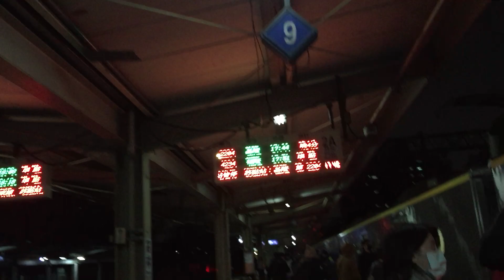141次自強號樹林站通過 2204次微笑號樹林進站+出站